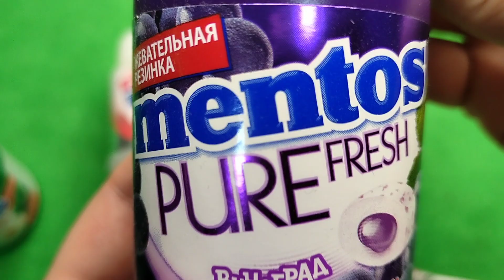🍬ASMR candy opening. We love playing trick-or-treating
🍭 ASRM unpacking of sweets. We love playing trick-or-treating